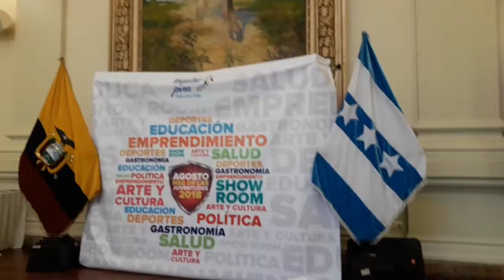YLAI Speaking Opportunities 2018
YLAI Fellow 2017 Cristian Sáenz De Viteri answers these following questions and show what he has achieved after the Reverse Exchange Program 2018:
1. Why do you want to participate as a speaker during YLAI 2018? 2. What motivated you to select your topic? 3. What is one technique you will use to express your ideas in the presentation?